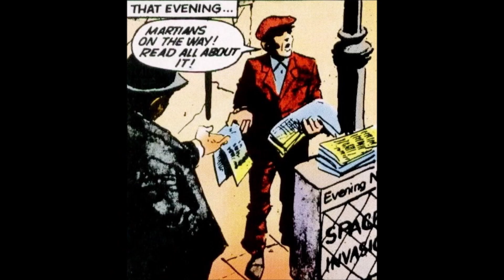Doctor Who - The Zeron Invasion Episode 2 of 3 (Dennis Hooper, Gerry Haylock)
Published in TV Action. Written by Dennis Hooper. Artwork by Gerry Haylock.
All rights remain with the BBC and Titan comics. If you enjoy this video consider donating to CHILDREN IN NEED